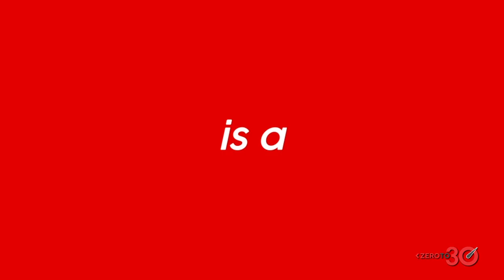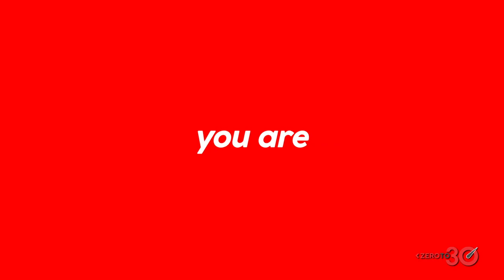Best @Formula1 Radio Moments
Here are the Top Ten F1 Radio Moments

10.Felipe Massa last race radio moment
9. Valtteri Bottas Witty Radio Moment
8. Sebastian Vettel Best Radio Moment
7. Sebastian Vettel’s- 'I'm here to win races'
6. Fernando Alonso Best Radio Moment
5. Max Verstappen Radio Moment
4. Lando Norris Best Radio Moment
3. Daniel Ricciardo after winning his 1st pole position
2. Kimi Raikkonen having fun with engineer over the slow button
1. Lewis Hamilton Radio Moment after winning the world championship